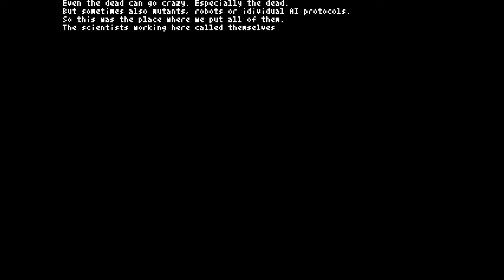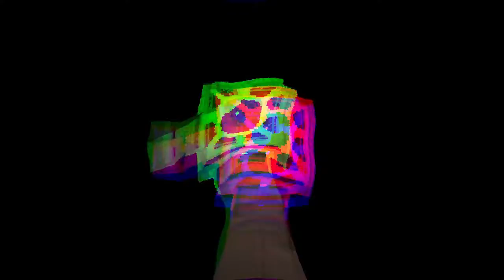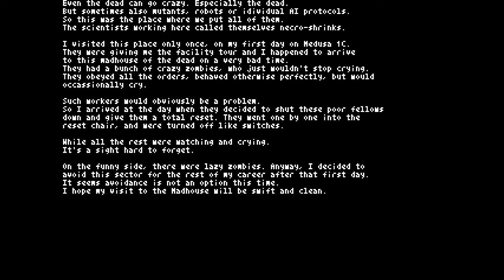Quest for Semi-Glory - Teleglitch, Session 5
Level shortcuts are really just shortcuts to quicker deaths.